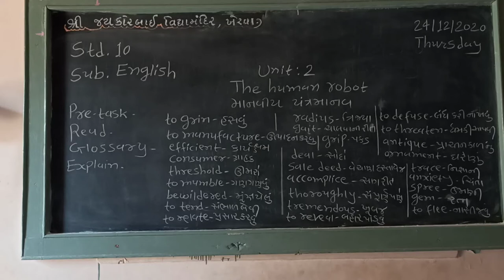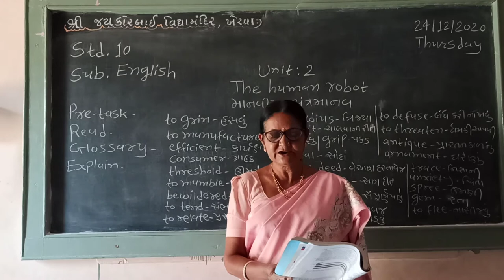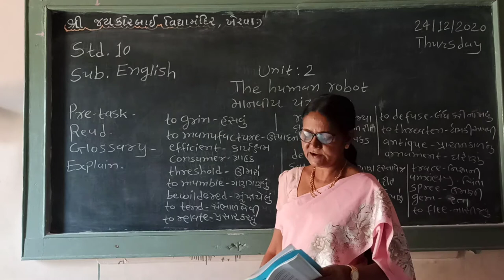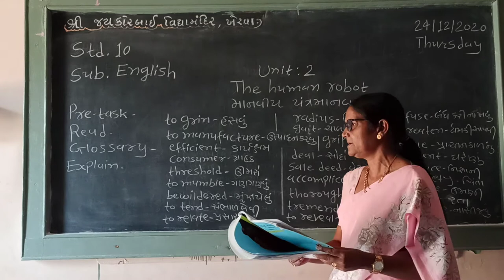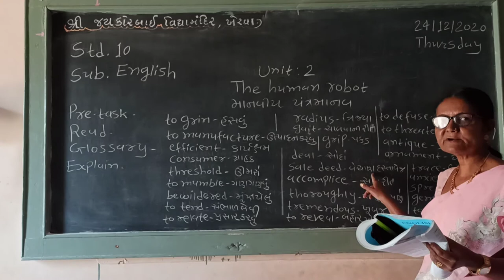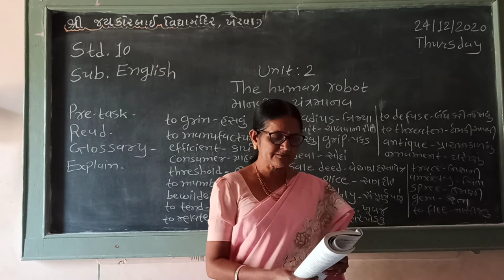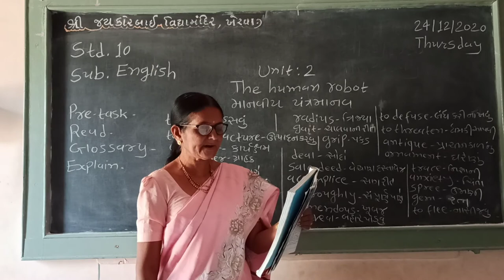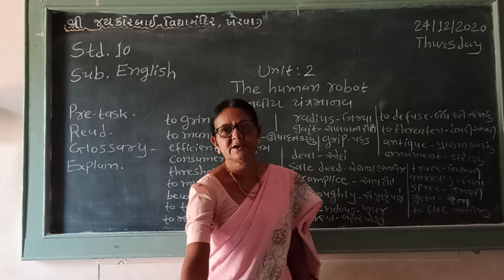Std.10.Sub. English.Unit:2 The human robot. Part_1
Manjulaben